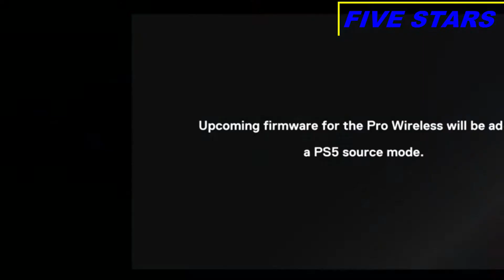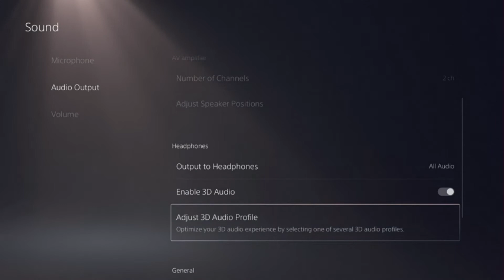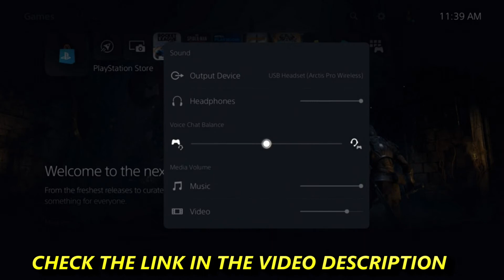Best PlayStation 5 Headsets of 2021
Best PlayStation 5 Headsets
►Amazon US Links◄
0:10 👉5 - Corsair Virtuoso RGB
1:47 👉4 - Turtle Beach Stealth 700 Gen 2
2:48 👉3 - SteelSeries Arctis 7P
6:30 👉2 - Razer BlackShark V2
7:08 👉1 - Sony PULSE 3D
►Amazon UK Links◄
👉5 - Corsair Virtuoso RGB
👉4 - Turtle Beach Stealth 700 Gen 2
👉3 - SteelSeries Arctis 7P
👉2 - Razer BlackShark V2
👉1 - Sony PULSE 3D

👉The PlayStation 5 is here at long last, even if it is almost impossible to get your hands on one. If you’re lucky enough to have one, or plan to get one at some point, investing in a good gaming headset is a great way to enhance the gaming experience. If you’re wondering what some of the best PlayStation 5 headsets are that you can pick up right now, then this list is for you.
★Best Amazon Today's Deals
★Try Audible and Get Two Free Audiobooks